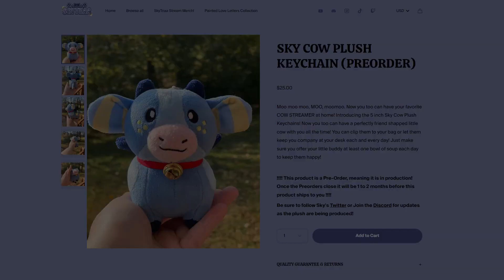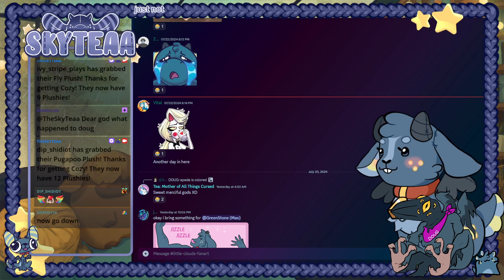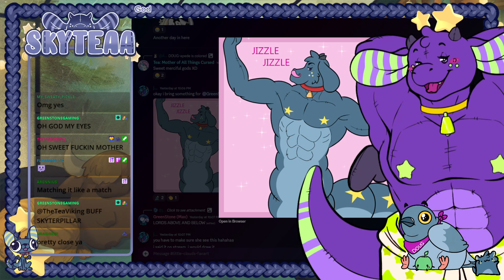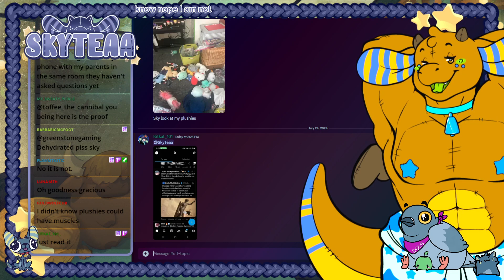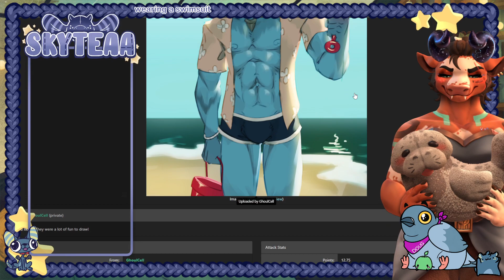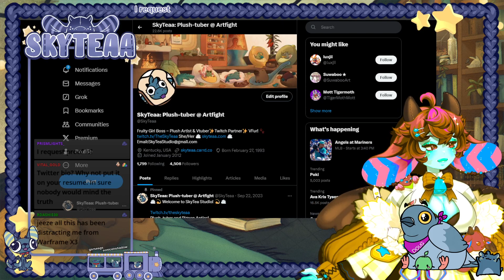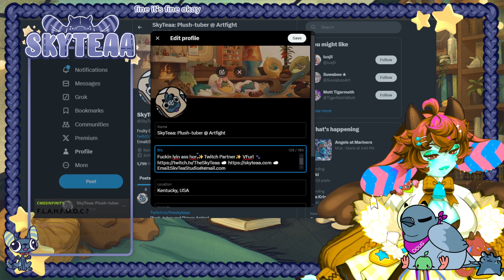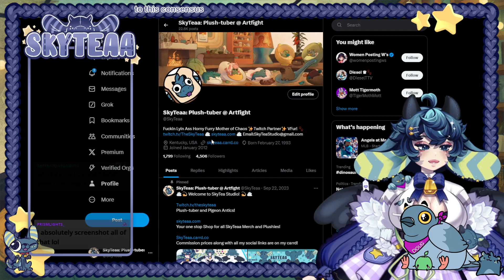Plushie Plays Stardew: Chicken QUARTET YIPPEE ( TWITCH VOD )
🐉Get Cozy With the Plush Dragon! Or Sell Your Soul to Doug the Pigeon 🐥

Don't forget to Check out the Merch! Plushies of Sky and Doug as well as shirts, hoodies, stickers and pins all designed by Sky Herself!